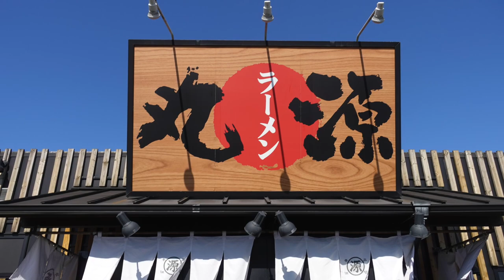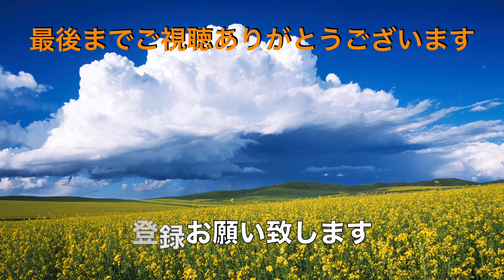【丸源ラーメン】NO,17. 人気ランチメニューを肉そばで食す ＃1158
丸源ラーメン北習志野店で3年半ぶりの肉そばをランチのチャーハンセットでいただきました。